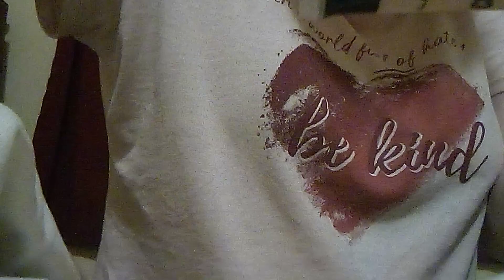October 16, 2023